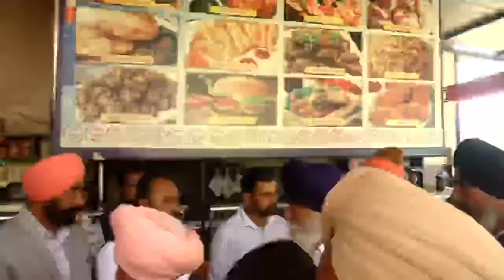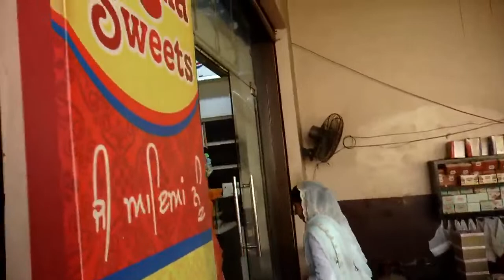LIVE - SANDEEP SINGH BRAR WEDS AMANPREET KAUR - KULDEEP PHOTOGRAPHY CONT NO ;- 75278-00917